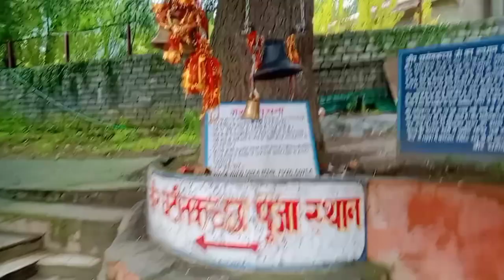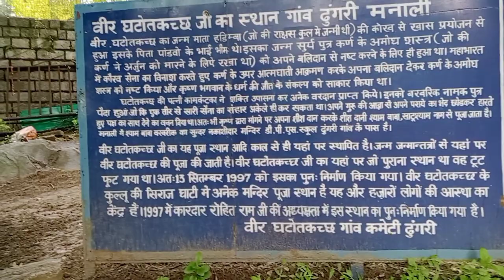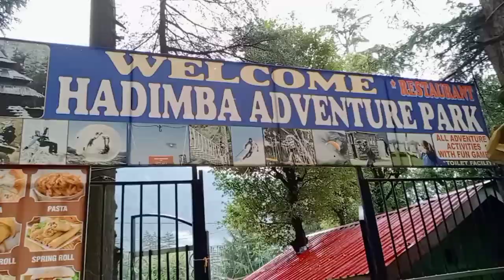Old Manali Ghumi Ghumi ( manali part -2)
Manali,old Manal,kullu, Himachal Pradesh,old temple,

 complete krnge aapko aaj mata g ke bete ke mandir lekar jaynge jinka name  gatochkach hai or aapko humari yeh video pasnd aaye to plss humare channel ko subscribe like share karna na bhule milte hai apni next video mai